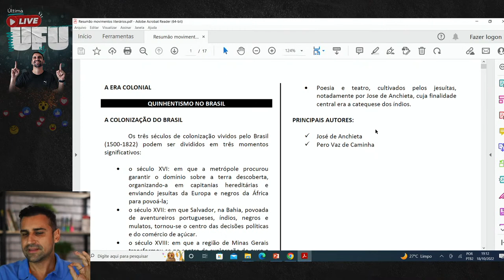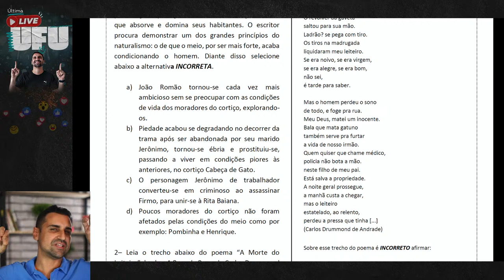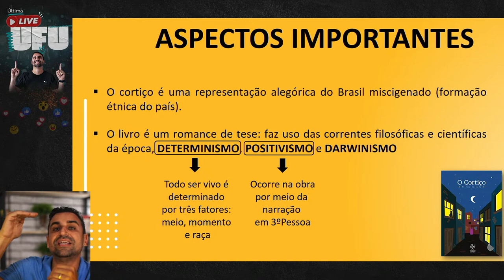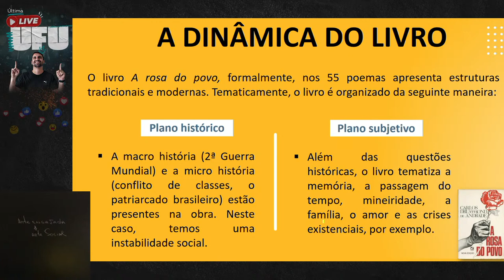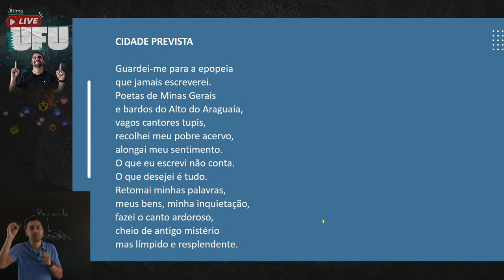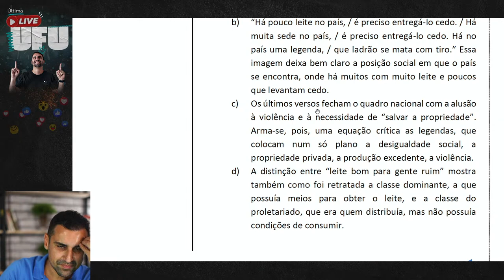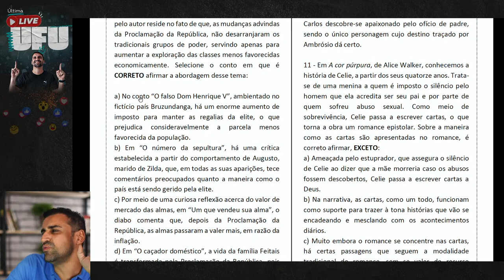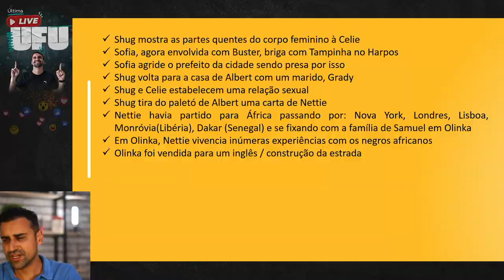VESTIBULAR UFU l OBRAS LITERÁRIAS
Será a sua última aula de literatura antes de seu curso superior. Depois dela é só correr para o abraço. Teremos dicas sobre as 5 obras literárias e alguns pontos da teoria que poderão cair no VESTIBULAR UFU.

Tudo sobre as 5 obras literárias:

O noviço, de Martins Pena
O Cortiço, de Aluísio Azevedo
A rosa do povo, de Drummond
A cor púrpura, de Alice Walker
O homem que sabia javanês e outros contos de Lima Barreto

Pra cima do VESTIBULAR UFU